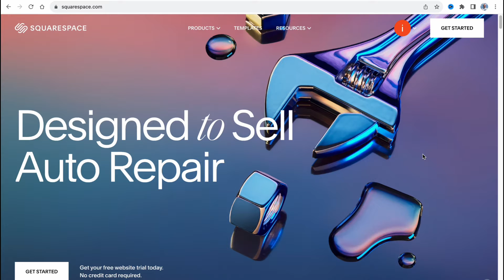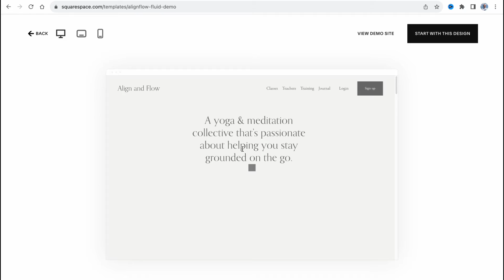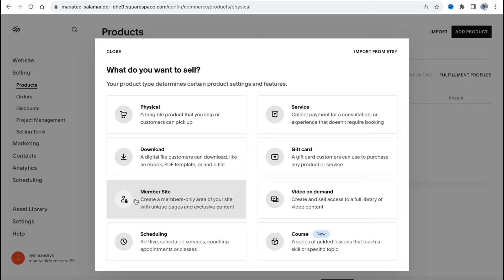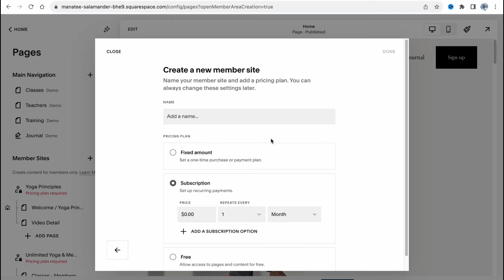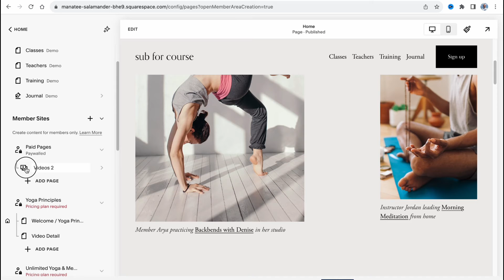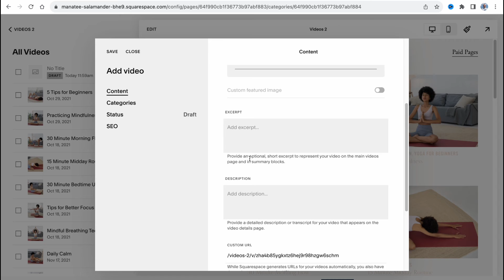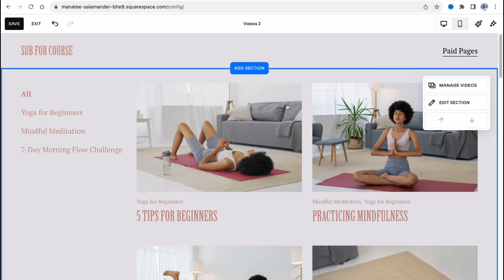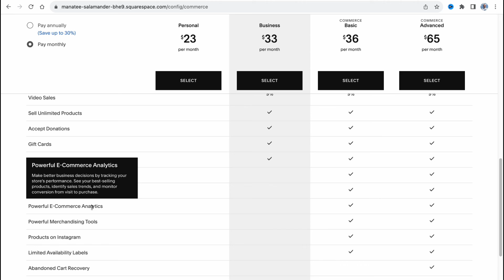How To Sell Memberships on Squarespace